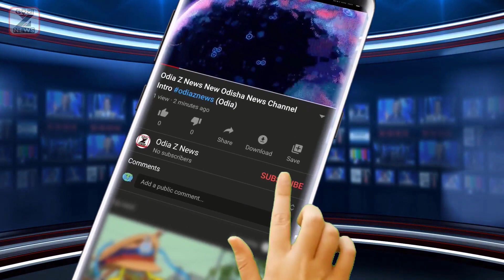Flood In Odisha Now | Flood Imminent In Mayurbhanj, Balasore | Odisha Banya Khabar News Today (Odia)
Flood in odisha now | Odisha expecting massive flood in Balasore district | Flood imminent in Mayurbhanj, Balasore | odisha banya khabar news today (Odia)